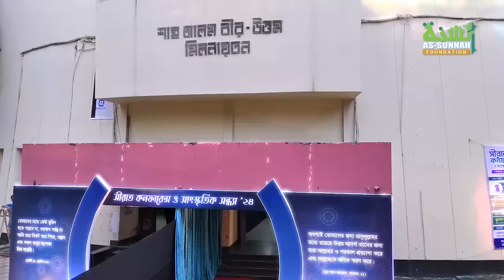অমানবিক পৃথিবীতে যেভাবে মানবিকতার আলো ছড়িয়েছেন রাসূল সা.